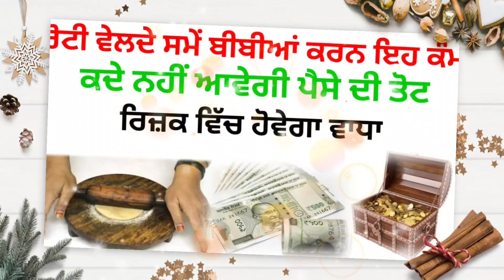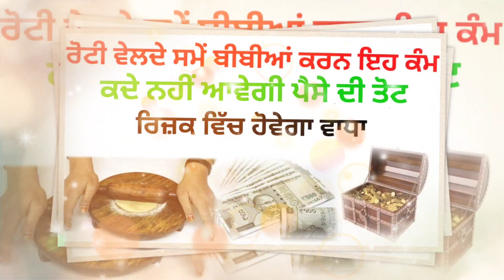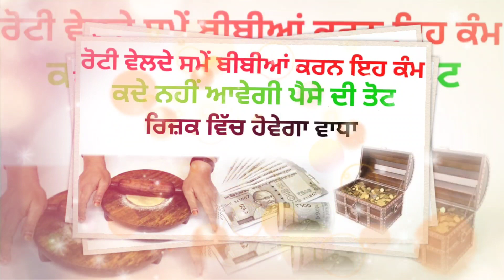ਰੋਟੀ ਵੇਲਦੇ ਸਮੇਂ ਬੀਬੀਆਂ ਕਰਨ ਇਹ ਕੰਮ, ਕਦੇ ਨਹੀਂ ਆਏਗੀ ਪੈਸੇ ਦੀ ਕਮੀਂ Latest Gurbani Katha Vichar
Gurbani Katha Vichar by The Punjab Live Today's Topic ➤ ਦੋ ਔਰਤ ਆਪਣੀਆਂ ਇਹ 5 ਚੀਜ਼ਾਂ ਦੂਸਰਿਆਂ ਨੂੰ ਦਿੰਦੀ ਹੈ ਉੱਥੇ ਕਦੇ ਮਾਇਆ ਨਹੀਂ ਆਉਦੀ । Latest Gurbani Katha Vichar ਸਾਵਣ ਦੇ ਅਖੀਰਲੇ ਹਫ਼ਤੇ ਇਹ 3 ਦਾਨ ਜ਼ਰੂਰ ਕਰੋ। Latest Gurbani Katha Vichar  - ਕੋਈ ਜਿਨ੍ਹਾਂ ਮਰਜ਼ੀ ਉਧਾਰ ਮੰਗੇ ਪਰ ਸਾਉਣ ਦੇ ਮਹੀਨੇ ਇਹ ਚੀਜ਼ਾਂ ਕਿਸੇ ਨੂੰ ਨਾ ਦਿਓ । Latest Gurbani Katha Vichar - ਘਰ ਪਈ ਹਲਦੀ ਨਾਲ ਕਰੋ ਇਹ ਕੰਮ ਹਰ ਪਾਸਿਓਂ ਪੈਸਾ ਆਏਗਾ । Latest Gurbani Katha Vichar  - X, M, Y da Nishan hath te hai tn jrur dekho video l Latest Gurbani katha vichar l The Punjab live ਕੀ ਤੁਸੀਂ ਵੀ ਗਿਣਕੇ ਬਨਾਉਂਦੇ ਹੋ ਰੋਟੀ? ਵਜਹਿ ਜਾਣ ਲਵੋ ਤਾਂ ਦੁਬਾਰਾ ਨਹੀਂ ਕਰੋਗੇ ਐਵੇ Gurbani katha vichar ਪਾਠ ਕਰਨ ਵਾਲੇ ਸਥਾਨ ਤੇ ਕਦੇ ਨਾ ਰੱਖੋ ਇਹ ਚੀਜ਼ਾਂ । Never put these things in Pooja Room ਸੰਗਰਾਂਦ ਵਾਲੇ ਦਿਨ ਗੁਰੂਦਵਾਰੇ ਇਹ ਚੀਜ਼ ਦਾਨ ਕਰੋ ਨੋਕਰੀ ਮਿਲੇਗੀ ਲੱਗੇਗਾ ਵੀਜ਼ਾ Latest Gurbani katha vichar

In This Video -  We are trying to explain that what should we avoid during making food in kitchen, the 3 must do things before going to bed. Real Power of Sukhmani Sahib and Benefits of Sukhmani Sahib, This Sukhmani Sahib Gurbani Katha Vichar also include a very inspiring, meaningful and motivational and true story explaining how to get rid of any kind difficult situations by Doing Path, By Following Guru Nanak Patshah Blessings
, We are Trying to explain a Very beautiful and inspirational message by a short Punjabi Gurbani Katha Vichar

Susbcribe to Our Shabad Gurbani Katha Vichar Youtube Channel The Punjab Live Now for Latest Katha Gurbani Vichar, Shabad Vichar, Kirtan and Live Gurbani in 2022

Like Our Facebook Page for updates related to the Latest Gurbani Katha Vichar and Shabad Vichar and other Sikhism related Posts and Updates

Follow Our Instagram Page for Gurbani Katha, Gurbani Katha Vichar posts and stories and much more related to Sikhism and Sikh world

Watch - Daily Regular uploads of  Gurbani Katha, katha vichar, gurbani vichar, waheguru simran, Sikh Programme , Sikh News, Sikh Events only at The Punjab Live The Katha Vichar Channel

We upload at least two Gurbani Vichar Katha Daily.